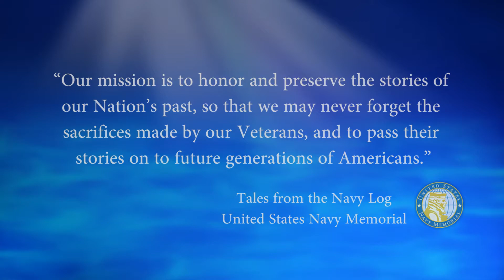USNM Interview of Charles Mertz Introductory Segment Memories of the Battleship Missouri in 1950